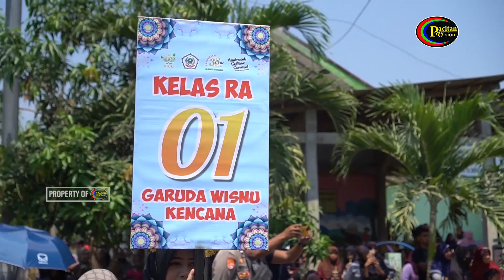Diikuti Ratusan Peserta, MCC Mi Guppi Jatimalang Sangat Meriah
Dukung terus chanel  @Pacitan Vision Official  agar kita terus produktif memberikan informasi dan inspirasi buat anda.

Sampaikan Juga informasi atau peristiwa kepada kami ke

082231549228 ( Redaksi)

 @Pacitan Vision Official ​